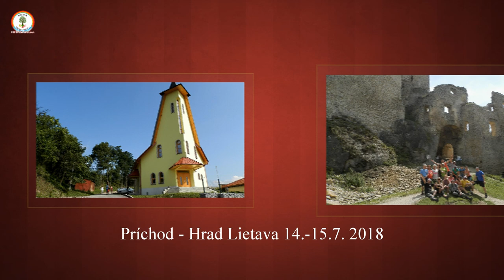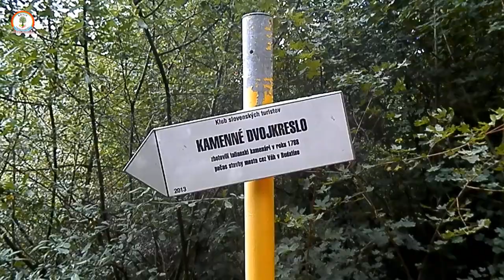RT KRASA TUR 2018 1. a 2. Deň 14.- 15. 7. 2018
KRASAtelka uvádza :
Príchod-hrad Lietava.
1. a 2. deň RT KRASA TUR 2018
Ak by náhodov niekto nevedel, TUR-Terenná Univerzita Rodiny...